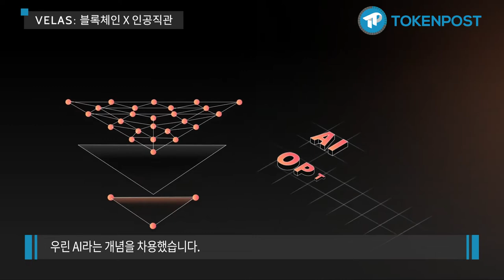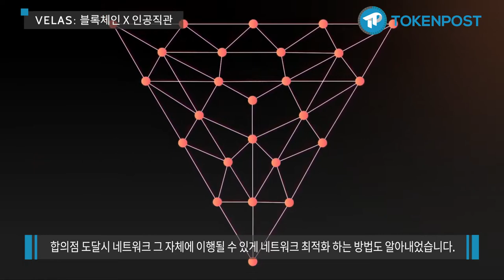[토큰포스트 인터뷰] 벨라스(VELAS),인공직관으로 탈중앙화하다. (한글자막)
토큰포스트가 인공직관으로 탈중앙화를 지향하는 벨라스(VELAS)의 창립자 알렉스 알렉산드로브(Alex Alexandrov)와 만났다.

벨라스(VELAS)는 Virtual Expanding Learning Autonomous System(가상 확장 러닝 자동시스템)의 약자로, 인공직관의 개념을 블록체인에 결합한 프로젝트이다.
인공직관으로 탈중앙화를 하여 결정 과정에 있어서 합의점에 도달시키기 위한 네트워크 최적화를 하여 비용 또한 많이 줄여주는 것이 특징이다.